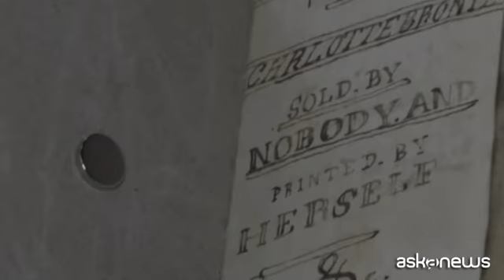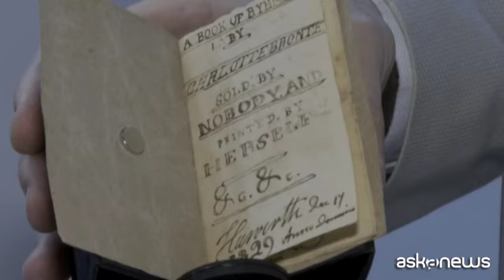Un libro in miniatura di Charlotte Bronte svelato a New York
Roma, 22 apr. (askanews) - Un libro in miniatura costruito e riempito di poesie di Charlotte bronte quando la grande scrittrice inglese aveva solo 13 anni; parte del mondo fantastico che costruì con il fratello Branwell e le sorelle Emily e Anne. Questo minuscolo libricino è riemerso a New York, per i misteriosi meandri del collezionismo, spiega Henry Wessels, libraio presso la libreria antiquaria James Cummins: "Si sapeva che esistesse ma solo recentemente è stato riscoperto e portato sul mercato, siamo molto contenti".
Il libricino era scomparso dalla circolazione intorno al 1916, ottant'anni dopo la sua creazione e sessant'anni dopo la prematura scomparsa dell'autrice di "Jane Eyre" e "Villette".
"Lo stiamo vendendo per conto di un privato che lo ha trovato chiuso in una busta, dentro un libro. Solo per questo è sopravvissuto, è grande come un biglietto da visita, fragilissimo; Bronte lo cucì nel 1829, ci scrisse dentro 10 poesie in un periodo di tre mesi" dice Wessels.
Nessuna di queste poesie è stata pubblicata finora. I giovani Bronte avevano l'abitudine nel loro rettorato dello Yorkshire dove crescevano col padre di cucire libricini riempiti di scrittura minutissima. Adesso la loro precoce vena creativa riemerge ancora una volta dal passato.